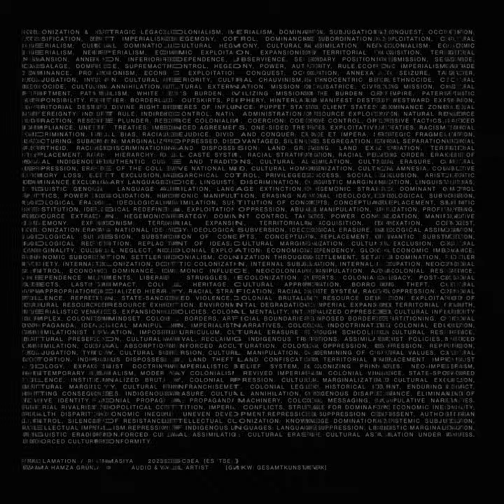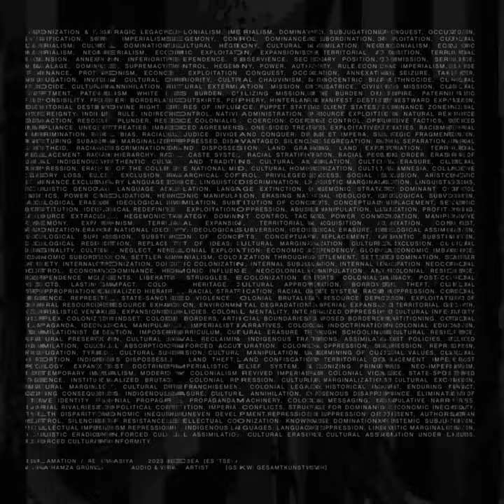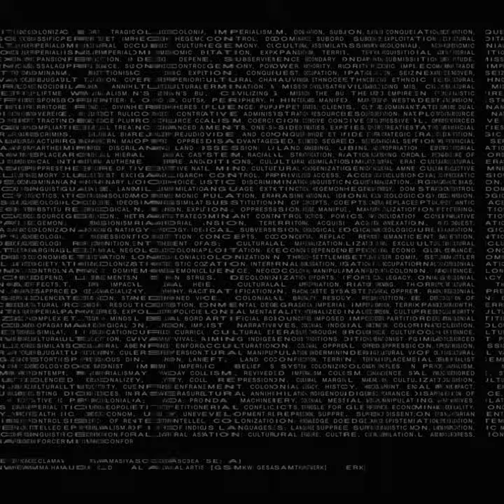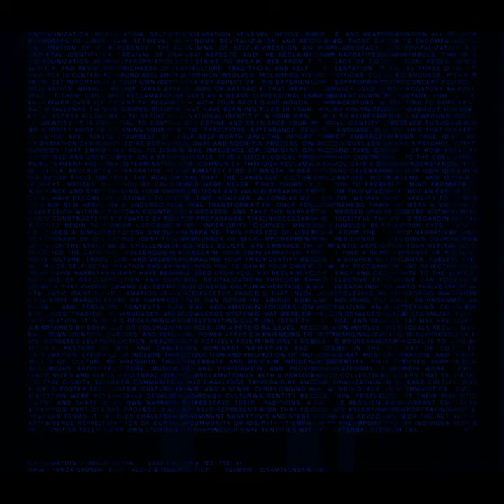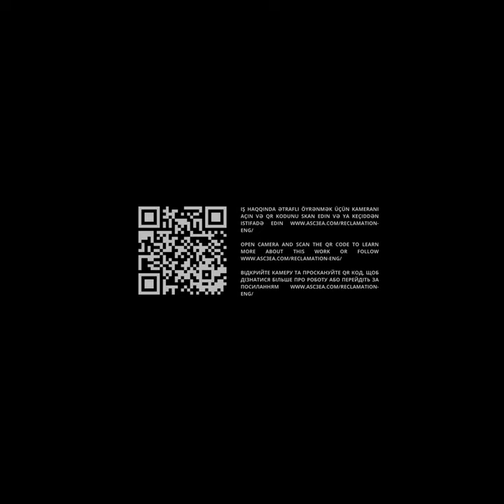RECLAMATION triptych audiovisual installation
RECLAMATION / May 28th / @salaamcinemabaku / Baku, Azerbaijan